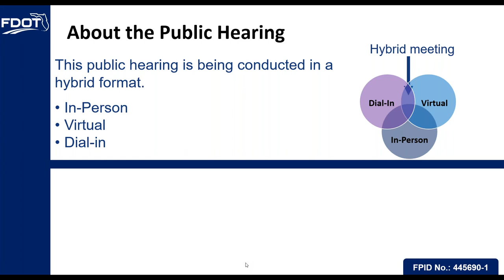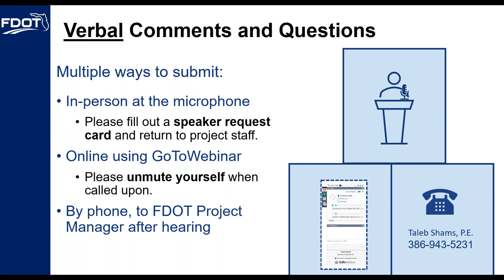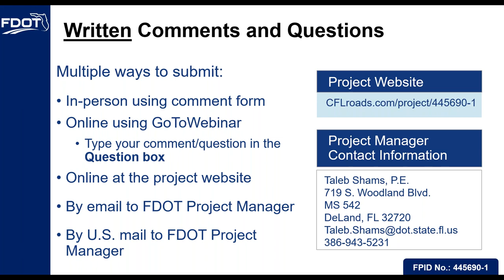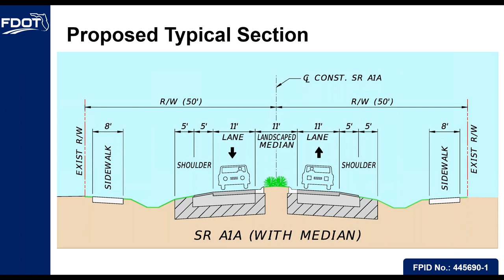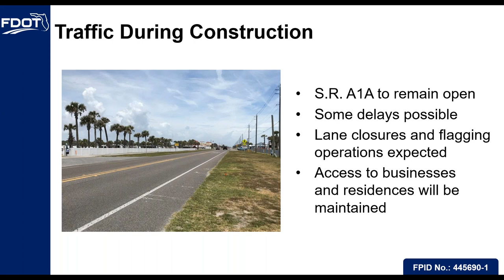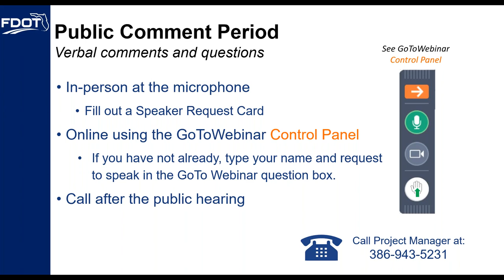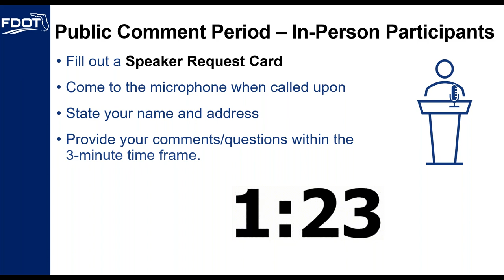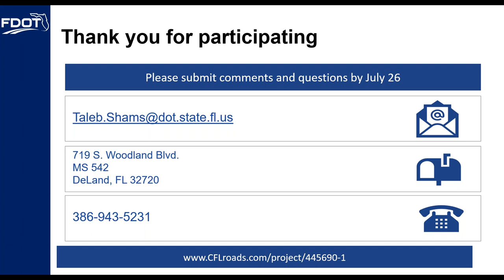2021-07-15 Public Hearing Recording